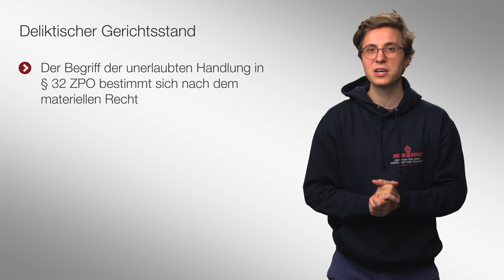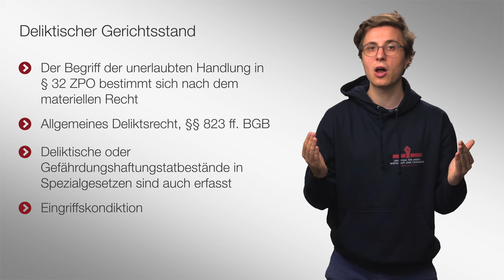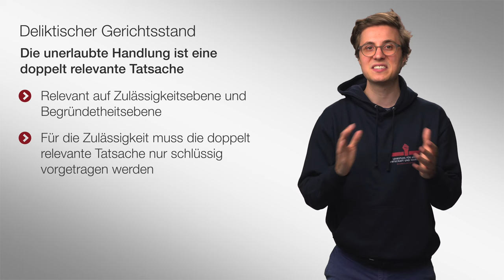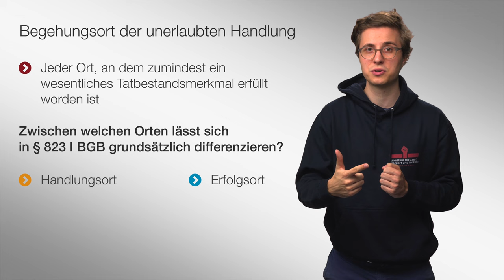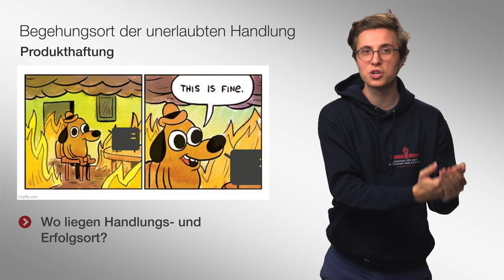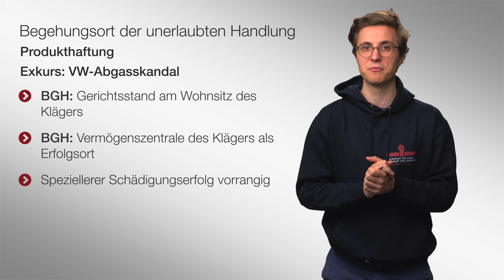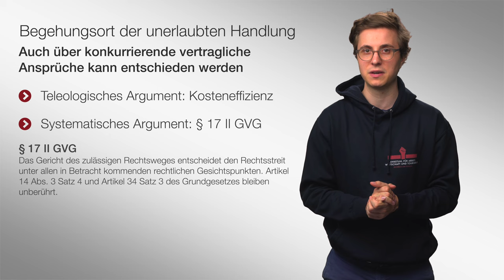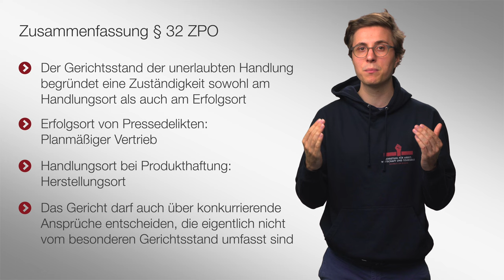🟥 Besondere Gerichtsstände (3/3) | 🎬 05 | ZPO-Erkenntnisverfahren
Und nach diesem Video haben wir den ersten großen Schwerpunkt, die besonderen Gerichtsstände, auch schon geschafft. Auf geht's!

▶ Inhaltsverzeichnis
0:00 Einleitung
0:54 Voraussetzungen
2:45 Begehungsort der unerlaubten Handlung
3:22 Fallgruppe: Pressedelikte
4:32 Fallgruppe: Produkthaftung
5:50 Konkurrierende Ansprüche
7:14 Zusammenfassung

2004 und 2005 übernahm er Lehrstuhlvertretungen an den Universitäten Mannheim und Bielefeld. 2005 wurde er an die Bucerius Law School berufen. 2007 lehnte er einen Ruf der Universität Erlangen-Nürnberg und 2010 einen Ruf der Universität Heidelberg ab.